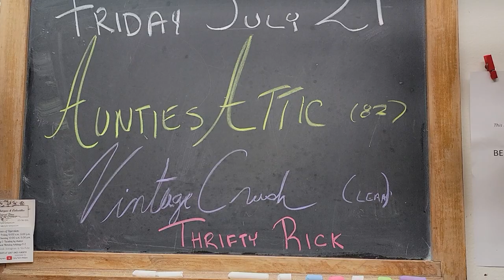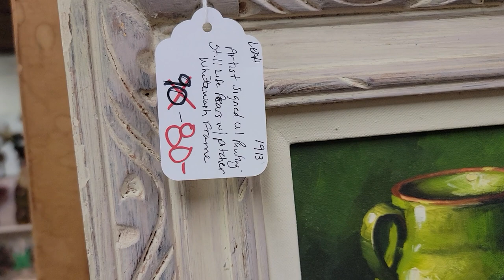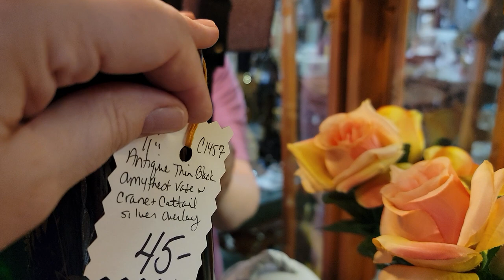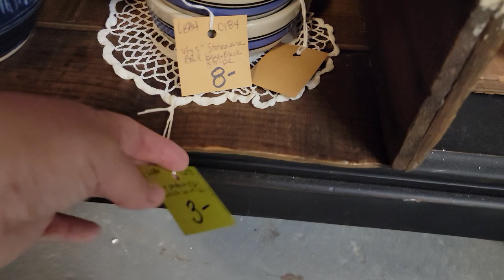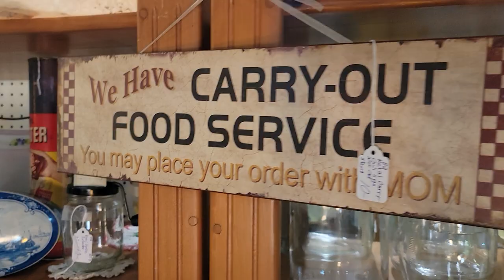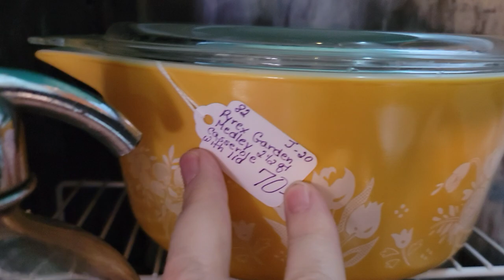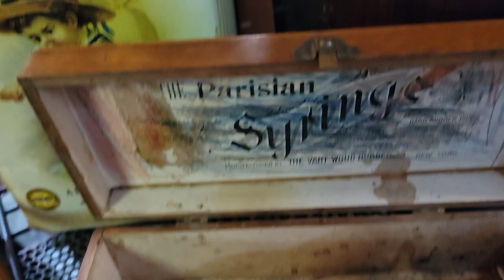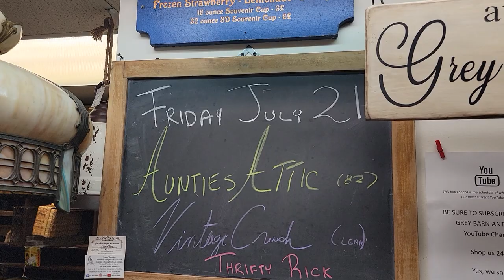Pyrex|Kitschy Christmas|Thrift 3 Grey Barn Vendor|Auntie's Attic,Vintage Crush,Thrifty Rick|We Ship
Tonight we visited with three of our many vendors. Join us as we visit with Auntie's Attic,  Vintage Crush and Thrifty Rick. We explore their booths as well as their shelves in the Case Room.

Yes,  we do ship the smaller items.

We're a multi-vendor shop open all year Wednesday- Sunday

And we also do a weekly Facebook LIVE selling event.